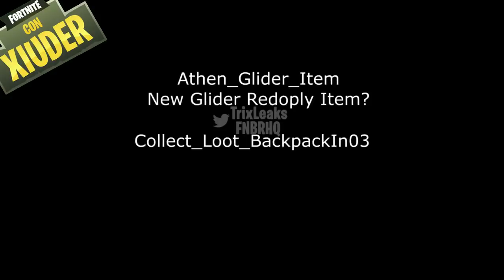5000 VBUCKS GRATIS FORTNITE SALVA IL MONDO! + NUOVE TEORIE SULLA STAGIONE 8!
Epic Games sta regalando 5000 VBUCKS a chi ha comprato SALVA IL MONDO! Scopri perchè!

Benvenuto!

➜ Motherboard: MSI Z97M GAMING
➜ GPU: NVIDIA GeForce GTX 970
➜ Cuffie: TRUST GXT 393 MAGNA WIRELESS 7.1 GAMING
➜ Cuffie Pamy: TRUST GXT 322W GAMING
➜ Mouse: TRUST GXT 188 LABAN
➜ Tappetino: TRUST GXT 756
➜ Tastiera: TRUST GXT 890 CADA RGB MECHANICAL
➜ Microfono: TRUST GXT 252+ EMITA PLUS
➜ Speakers: TRUST GAMER BEAST
➜ Sedia: Arozzi Torretta Orange
➜ Sedia Pamy: TRUST GXT 707R RESTO
➜ Webcam: Microsoft Lifecam Studio
➜ Monitor(2x): MSI OptixG24C LED Gaming Monitor 24''

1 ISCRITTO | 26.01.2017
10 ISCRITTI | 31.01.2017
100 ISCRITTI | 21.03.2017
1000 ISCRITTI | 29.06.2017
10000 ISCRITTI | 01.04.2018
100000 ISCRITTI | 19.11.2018